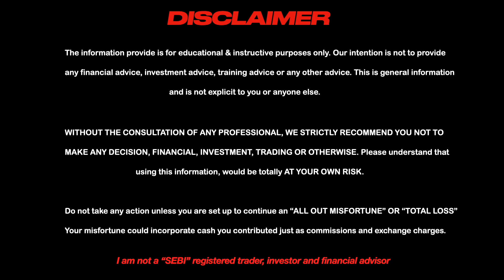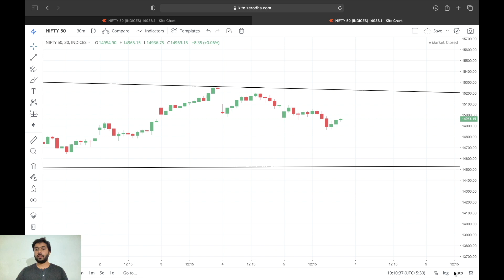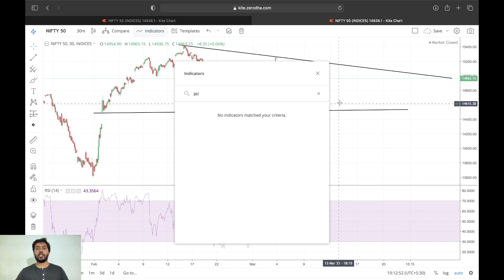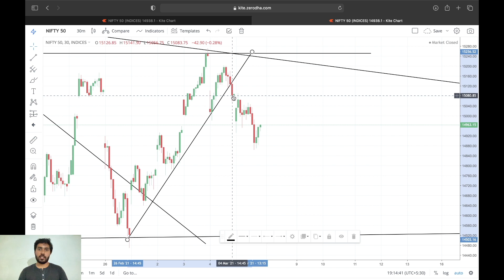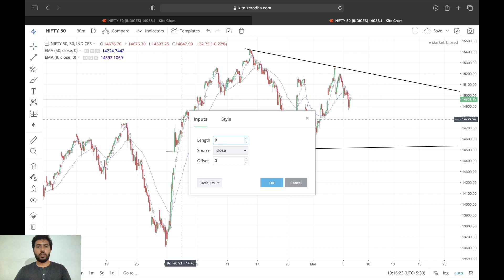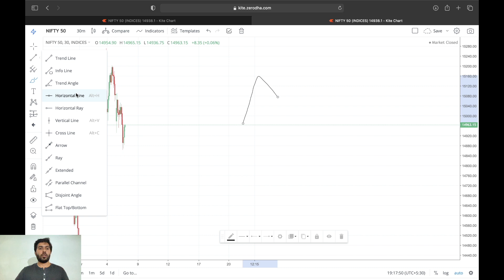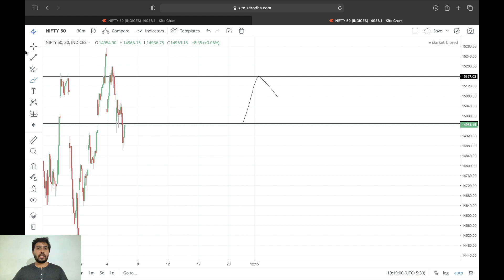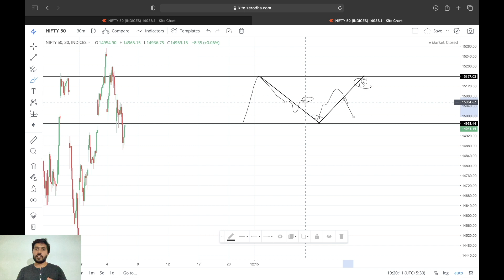Learn Chart Analysis Like Pro Trader | How to Do Technical Analysis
Learn Chart Analysis Like Pro Trader | How to Do Technical Analysis | How to do Chart Analysis

Best Books for Stock Market ( Trading, Investing and Psychology ) -

Best Books For Mind Set -

Rich Dad Poor Dad ( Hindi )
Eat that Frog
Think and Grow ( Hindi )
The Intelligent Investor ( Hindi )
Learn to Earn
The Psychology of Money
The Power of Your Subconscious Mind

Secrets of Pivot Boss
How to make money in Intraday trading
Profiting on every trade
Market Wizard
Trading In the Zone
Super Trader
New trader Rich Trader
High Probability Trading

Green screen
Hard Disk
Memory Card

About:
Hey, My name is Abhishek Singh Solanki

Day trading
Swing trading for beginners
Technical analysis
Intraday trading
Options trading
Stock market
Stocks
Mutual Fund
Share Market
Price action
Swing trading
Chart patterns
Candlestick patterns
Nifty
Stock market crash
Technical analysis
Hedge Fund
Investing
Day trader
A day in the life of a day trader
Bank Nifty
Intraday Stock slection
Book review
Books review